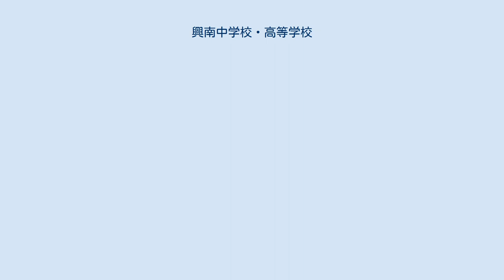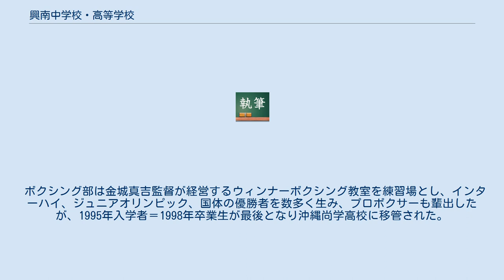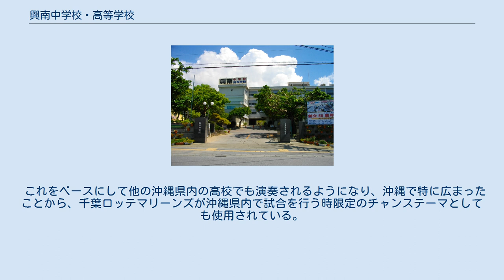興南中学校・高等学校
興南中学校・高等学校（こうなんちゅうがっこう・こうとうがっこう）は、沖縄県那覇市古島一丁目にある私立中学校・高等学校。
 中学・高校を合わせた在籍は約1300名である。
 沖縄県内で初の私立高校及び私立中高一貫校である。
高校においては、伝統的にスポーツを中心とした課外活動が活発である。
 高校野球部は、甲子園の常連校としてプロ野球選手も数多く輩出しており、2010年には史上6校目で21世紀初となる春夏連覇を果たした。
また、沖縄県勢にとって夏の甲子園初優勝となった。
春4回、夏12回、計16回出場。
 また、近年ではハンドボール部の男子がインターハイで6度（2003年、2005年、2006年、2009年、2013年、2014年）の全国制覇を成し遂げている。
 バスケットボール部の男子も1986年春の選抜（現・ウィンターカップ）で沖縄県勢全国大会歴代最高となる準優勝を果たしたほか、2007年のインターハイでもベスト8まで進んだ。
 ボクシング部は金城真吉監督が経営するウィンナーボクシング教室を練習場とし、インターハイ、ジュニアオリンピック、国体の優勝者を数多く生み、プロボクサーも輩出したが、1995年入学者＝1998年卒業生が最後となり沖縄尚学高校に移管された。
 ＊かつては商業科もあったが、1993年最後の卒業生を送り出した後に廃止された。
 尚、興南学園には学園バスがあり、 西海岸線、中央線、南部線、糸満線がある。
 主に高校野球の応援で使用されている応援曲。
 原曲は埼玉県の浦和学院高等学校の「浦学サンバ3」であり、これを譲り受けて「興南サンバ」として使用するようになった。
 これをベースにして他の沖縄県内の高校でも演奏されるようになり、沖縄で特に広まったことから、千葉ロッテマリーンズが沖縄県内で試合を行う時限定のチャンステーマとしても使用されている。